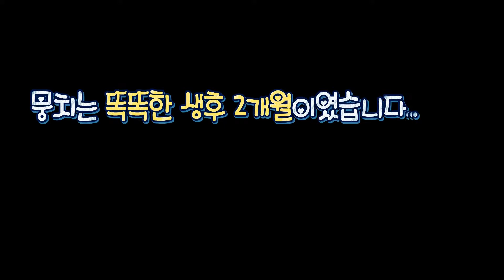점프력이 남다른 강아지/강아지미로탈출/슬개골탈구 방지위한 펫스텝(마블계단)/포메라니안/강아지브이로그/똘고와뭉치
힐링영상! 뭉치를 위해 준비한 선물! 포메라니안(믹스)(Pomeranian) 슬개골탈구 방지위한 펫스텝(마블계단)/강아지 브이로그/똘고

이번영상으로는 뭉치는 소형견이여서 특히 슬개골탈구에
조심해야한다고 하더라구요!
그래서 이번에 펫스텝을 준비했어요~
첫계단 오를때는 불안해서 영상찍을생각도 못가지겠더라구요...
조금 적응되고나서 올라가는 모습이 너무 똥꼬발랄한 나머지...
하핳...

나중에 컸을때 이 동영상을 다시 되돌아본다면...
감정이 묘 할것같아요~

오늘도 뭉치영상 함께봐주시구요!
뭉치의 성장일기 이쁘게 봐주세요~

# 프로필 (Profile)
이름 : 뭉치
성별 : 여
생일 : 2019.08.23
견종 : 포메라니안(Pomeranian)
특기 : 일단! 깨물고보자!